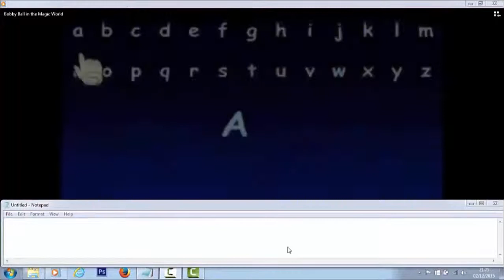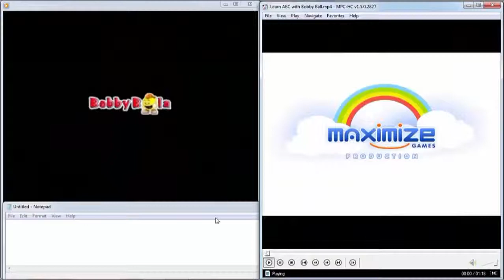Comparison about Learn ABC with Bobby Ball game vs Bobby Ball in The Magic World game